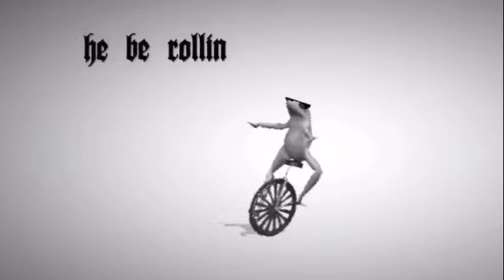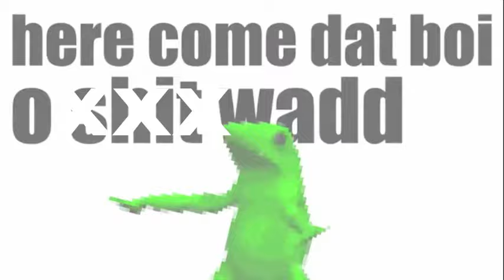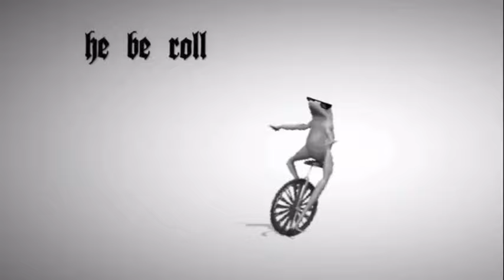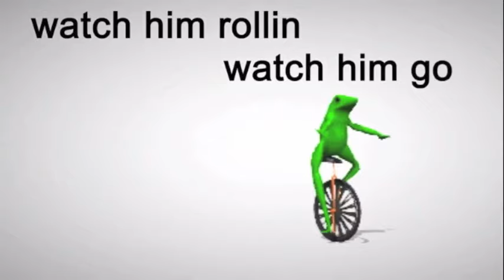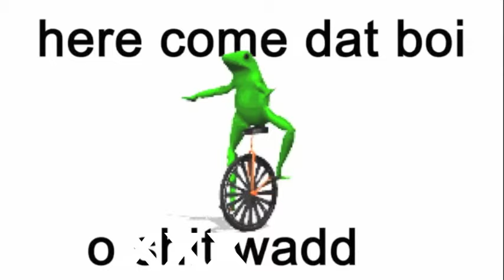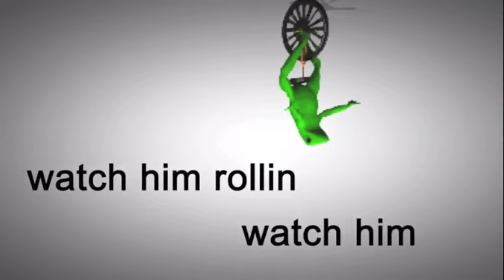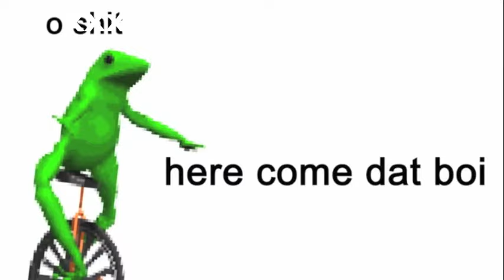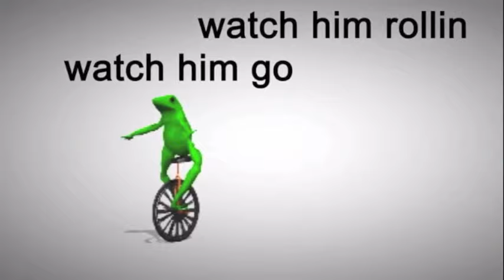the bee movie trailer but read the description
this is my first meme video hope you enjoy,

the bee movie trailer, but every time they say "bee" it switches to we are number one, but every time they say "one" it says "you like jazz" 20 times, but every 4th "jazz" is the dat boi song with airhorns in it.

also there is no cursing just to let you know.